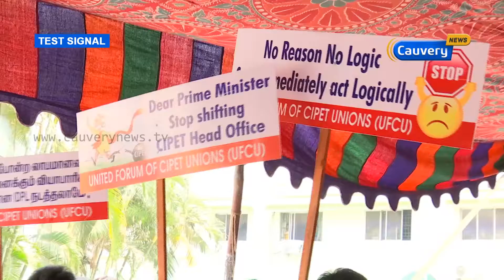சிப்பெட் தலைமையகம் டெல்லிக்கு மாற்றப்படாது - அமைச்சர்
சிப்பெட் தலைமையகம் டெல்லிக்கு மாற்றப்படாது என்று மத்திய அமைச்சர் தெரிவித்துள்ளார்.